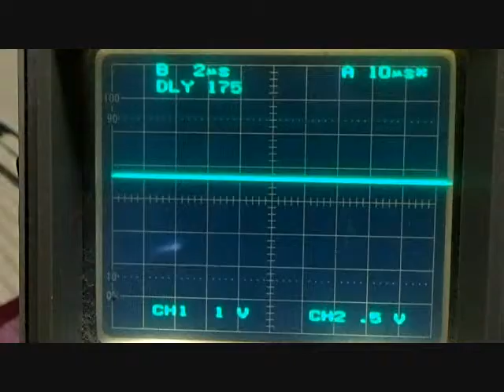masaX DCポンプドライバーDC出力